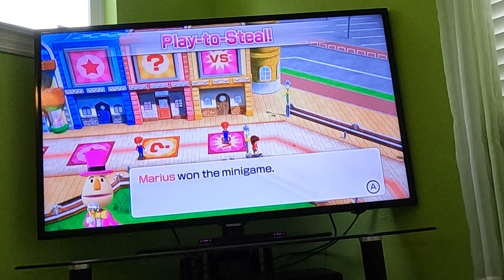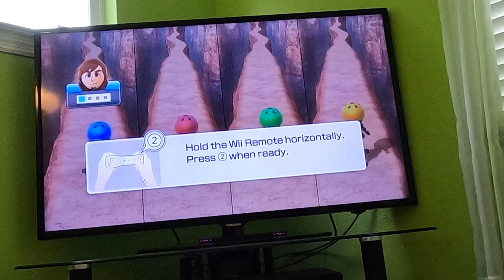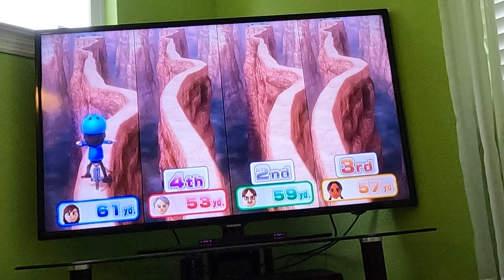(Commentary) Wii Party U 60fps - Mii Fashion Plaza (Advanced Difficulty, Part 2)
I'm going through all of the TV Party modes in Wii Party U against CPU Miis on Advanced Difficulty. This is part 2 of Mii Fashion Plaza with commentary. Watch in 60fps.